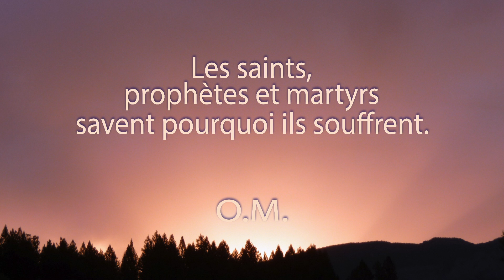Une Minute de Méditation. Des Sacrifices.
Une mère qui élève son enfant, qui le soigne, le guérit, l'instruit, le nourrit, sait aussi pourquoi elle souffre. Voilà une souffrance qui mérite ce nom. Seule la souffrance des initiations est véritable et se trouve normalement sur le chemin de l'humanité. Dans ces cas-là, l'être souffre pour développer les autres en faisant des sacrifices. Toutes les autres souffrances sont des punitions qui viennent des lois de la nature pour sauver l'humanité.